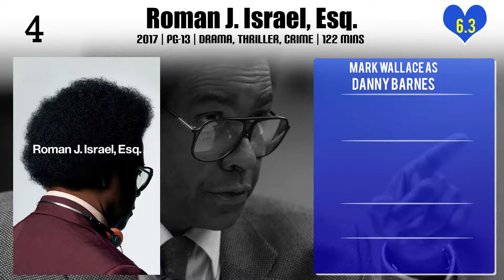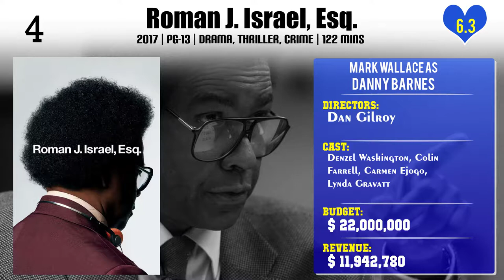Mark Wallace Top 10 Movies of Mark Wallace| Best 10 Movies of Mark Wallace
Top 10 Movies of Mark Wallace

Find the list of top 10 and best movies by Mark Wallace
1.The Journeyman
1.The Ridiculous 6
2.The Swing of Things
3.Straight A's
4.Brake
5.Sex Guaranteed
6.Lowlife
7.Roman J. Israel, Esq.
8.Penny Sucker
8.The Good Time Girls

Please Comment down your favorite movie of Mark Wallace